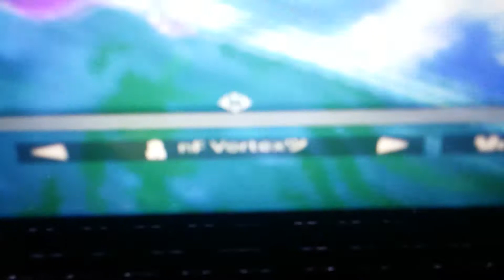Nutty Quick Scope (Read Description)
(Had to go into replay mode to record and had to record with phone because my laptop isn't high tech enough to record...)